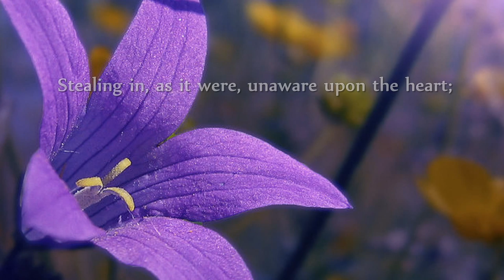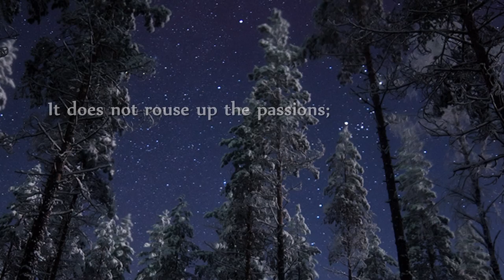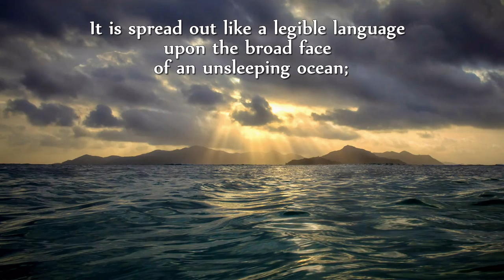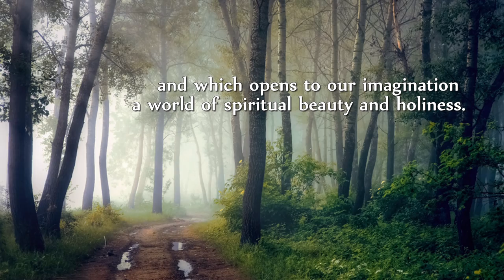A Religion In Everything Around Us - J. Ruskin, with music by Deval Premal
Just discovered a writing I identify with . Have loved Deva Premal for some time. So pretty pictures, thoughtful words and soothing music go together I think.

Pantheism is the belief that everything composes an all-encompassing, immanent God,  or that the universe (or nature) is identical with divinity.  Pantheists thus do not believe in a personal or anthropomorphic god.Pantheism was popularized in the modern era as both a theology and philosophy based on the work of the 17th century philosopher Baruch Spinoza,  whose Ethics was an answer to Descartes' famous dualist theory that the body and spirit are separate.  Spinoza held the monist view that the two are the same, and monism is a fundamental part of his philosophy. He was described as a "God-intoxicated man," and used the word God to describe the unity of all substance. Although the term pantheism was not coined until after his death, Spinoza is regarded as its most celebrated advocate.

"Reality cannot be found except in One single source, because of the interconnection of all things with one another."
― Gottfried Wilhelm Leibniz

Pantheism: The Advanced Definition of God